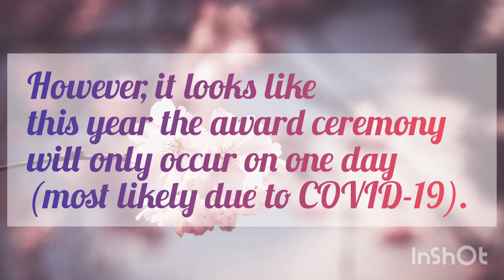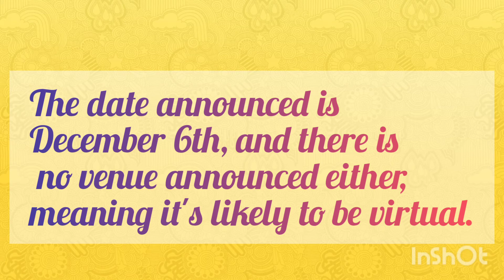2020 MAMA' announces its event date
The 'Mnet Asian Music Awards' is one of the biggest music events of the year, usually spanning from 2-3 days in various different countries. However, it looks like this year the award ceremony will only occur on one day (most likely due to COVID-19). The date announced is December 6th, and there is no venue announced either, meaning it's likely to be virtual.